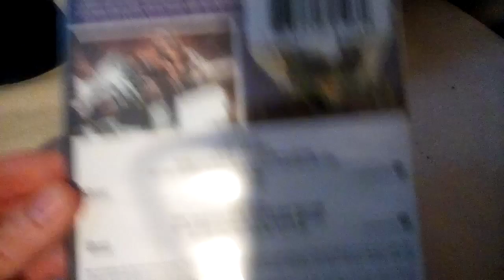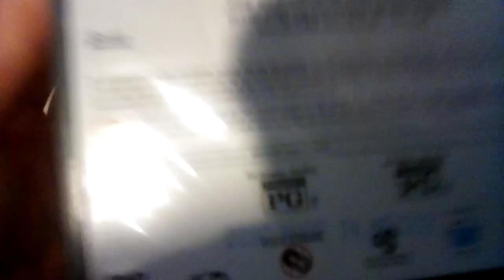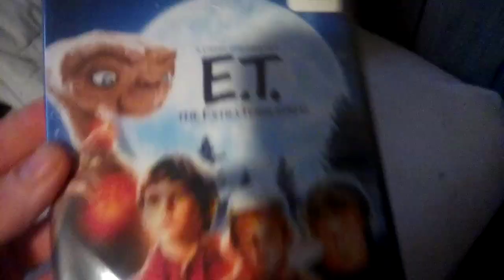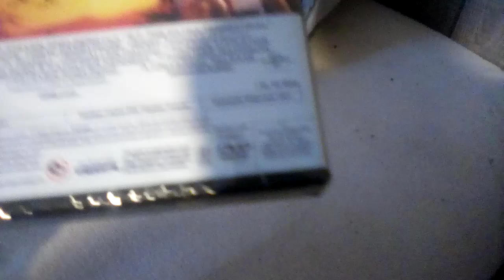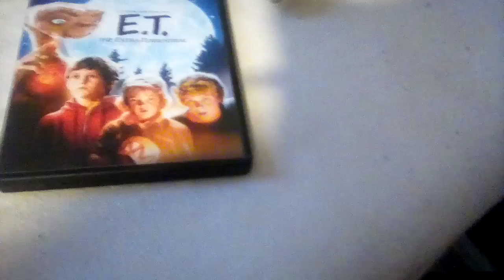DVD Update (11/5/2022)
0:00 Intro
0:14 WB 2 Film Favorites (The Goonies and The Gremlins)
2:04 E.T. the extra terrestrial (1982)